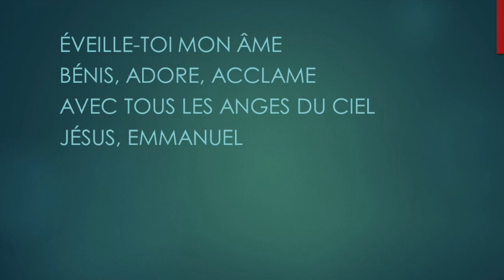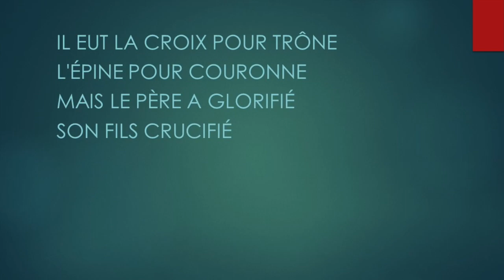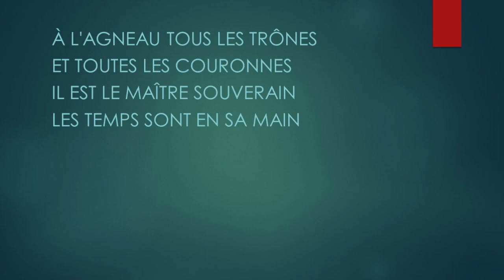À l'Agneau Sur Son Trône (Crown Him With Many Crowns) - Karaoké Flûte Instrumental George Elvey V1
Crown him the Son of God
Before the worlds began
And ye, who tread where He hath trod
Crown him the Son of man

Who every grief hath known
That wrings the human breast
And takes and bears them for His own
That all in him may rest

Crown him the Lord of life

Crown him the Lord of heaven
Enthroned in worlds above
Crown him the king, to whom is given
The wondrous name of Love

Throughout eternity

À l'Agneau sur son trône
Apportons la couronne
Il l'a conquise sur la Croix
Il est le Roi des rois

Éveille-toi mon âme
Bénis, adore, acclame
Avec tous les anges du ciel
Jésus, Emmanuel

L'encens et la couronne
Car Il est le Verbe incarné
D'une vierge Il est né

Ô sagesse profonde
Le Créateur du monde
Pour vaincre le mal triomphant
S'est fait petit enfant

Il eut la croix pour trône
L'épine pour couronne
Mais le Père a glorifié
Son Fils crucifié

Au Prince de la Vie
La mort est asservie
Hors de la tombe Il est monté
Christ est ressuscité

À l'Agneau tous les trônes
Et toutes les couronnes
Il est le Maître souverain
Les temps sont en Sa main

Rendons l'honneur suprême
À ce Dieu qui nous aime
Et qui revient, victorieux
Pour nous ouvrir les cieux

Matthew Bridges, George Job Elvey